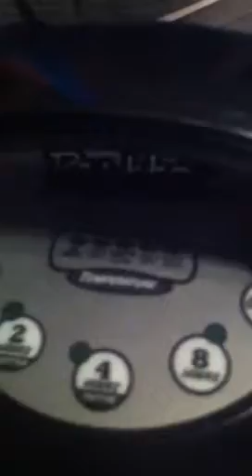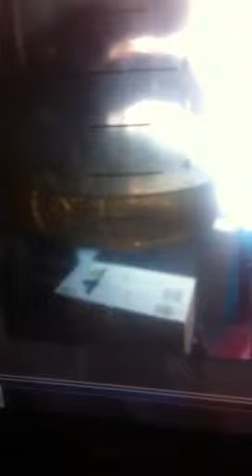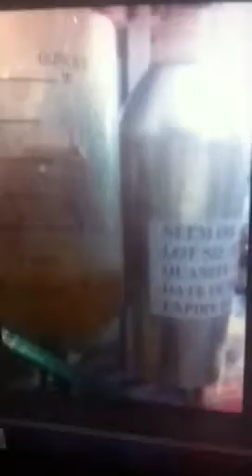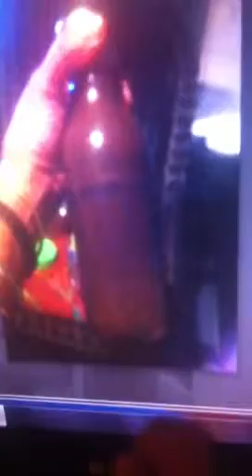New England Moringa - oil making from Seeds for oral use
Detailed description of making Moringa oils with seeds and essential oils - helps with pain modulation via Selective kinase response modulations via Moringa oil ingestion - I have seen wounds heal faster; food allergies and inflammatory bowel disease lessen with these formula